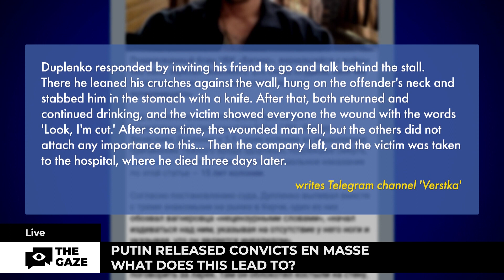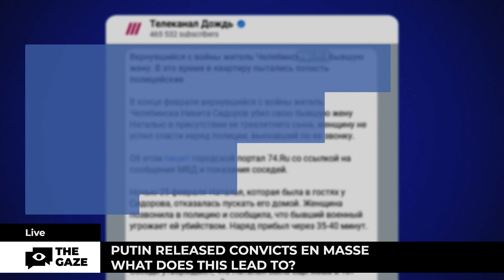Country of criminals: what are the consequences of the mass release of criminals? | The Gaze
Agree to fight against Ukraine and avoid punishment for the crime committed. Russian authorities have been 'amnestying' criminals for participating in the war for almost two years now. Meanwhile, the so-called 'heroes' who returned from the front do not stop killing not only Ukrainians, but also their own fellow citizens. According to the calculations of 'We Can Explain' journalists, in just three months of 2024, 58 civilians have already been killed by Russian soldiers returning from the front.